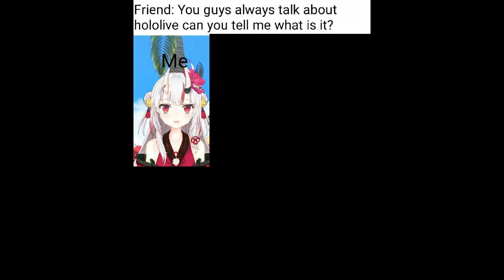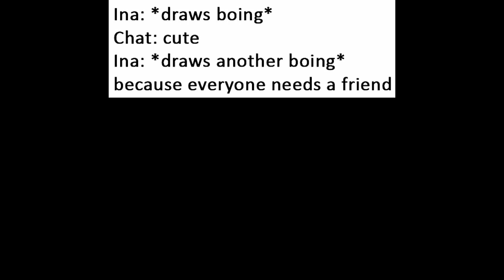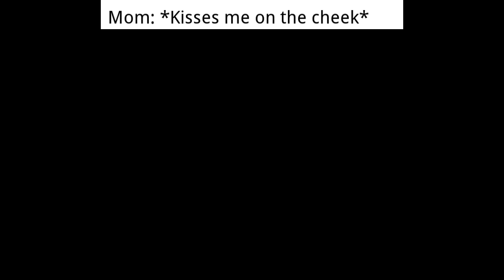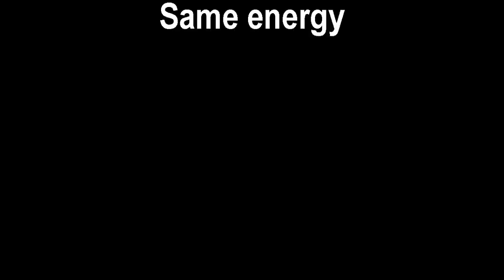HOLOLIVE MEMES COMPILATIONS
Hololive is a vtuber agency from japan. Memes in this video are not characteristically representative of hololive production, nor any of the talents. This video only made for laughs and a means to share this rabbit hole even further :)

Everything in here is just for fun.Hope you like memes like this.

Image source : reddit, instagram